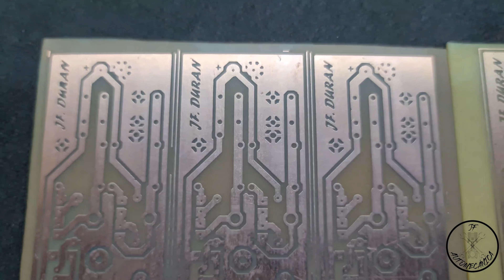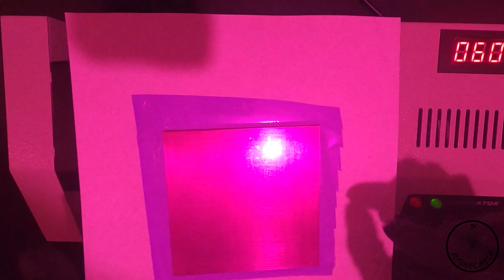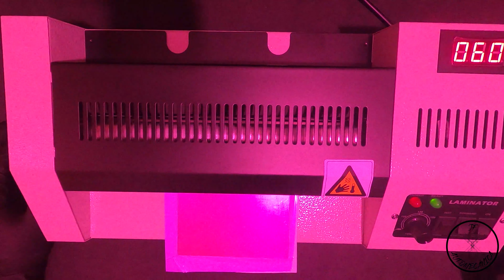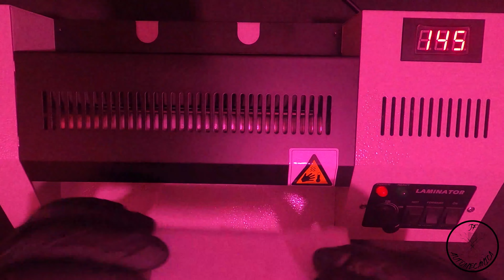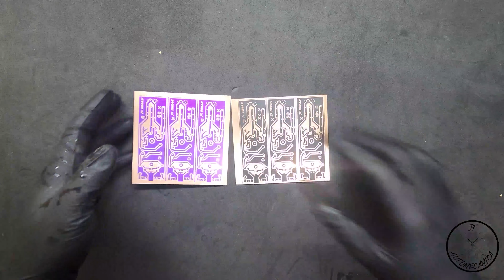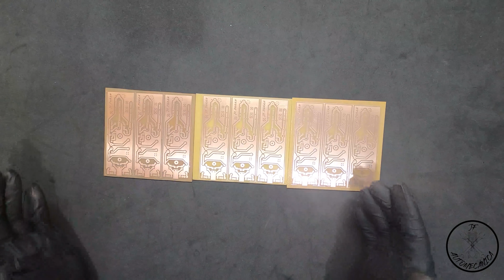Fabricación de PCB con Maquina Laminadora de Documentos (tres ejemplos)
En este video te muestro como hacer una PCB utilizando una laminadora de documentos para realizar pcb's con un buen acabado de forma casera, espero te sirva para tus futuros proyectos.